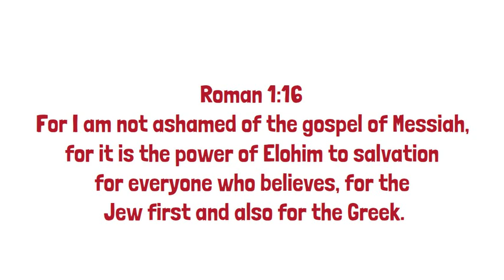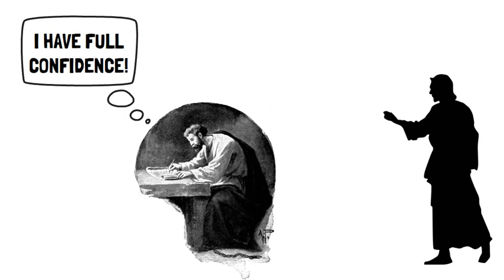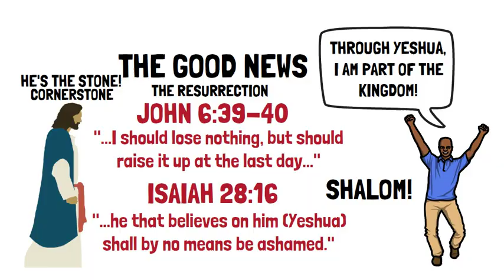For I Am Not Ashamed Of The Gospel, Romans 1:16 Explained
Romans 1:16 is quoted quite often, so let's take a look at what it means!